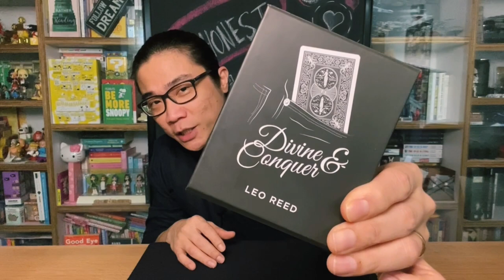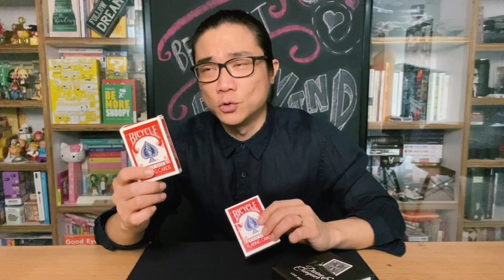Magic Review: Nique Tan Chats - Divine and Conquer by Leo Reed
Hi magicians and mentalists! Here I chat about this product I managed to get my hands on!